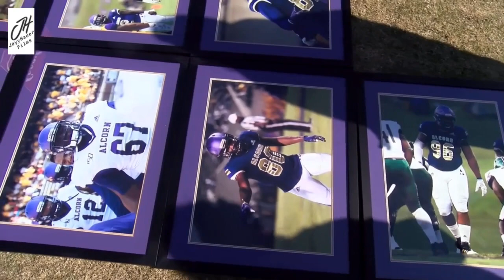Alcorn State Vs Alabama A&M 2019 football highlights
Alcorn State beats out Alabama A&M at home on Senior Day, to clinch it 6th consecutive Swac Eastern Division Title.

Song: Worst Behavior - Drake